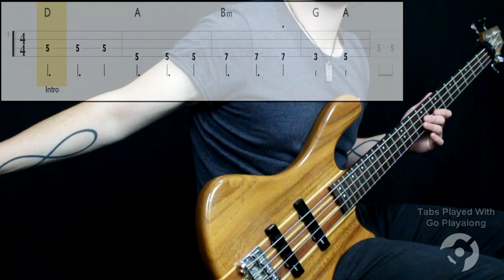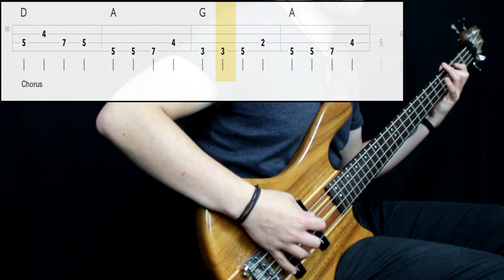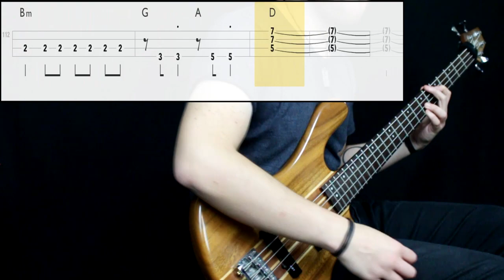MxPx - Vacation (Bass Cover) (Play Along Tabs In Video)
Bass Tone

- Bridge Action: Medium (Low recommended)
- Pickup Selection: Neck
- Pickup Tone: Full
- Finger/Pick Strength: High
- Finger/Pick Shape: Sharp
- Other: -

Amp/Cab Tone

- Gain: High
- Bass: Medium/High
- Mids: Medium
- Treble: Medium/High
- Pedals: No
- Other: -

Mixing

- EQ: Added some low end, presence at 2k
- Other: Secondary track with less volume added with some fuzz to fill on gain and mid range

Transcription Sources

- Isolated Track: No
- Live Videos: No
- Clips: No